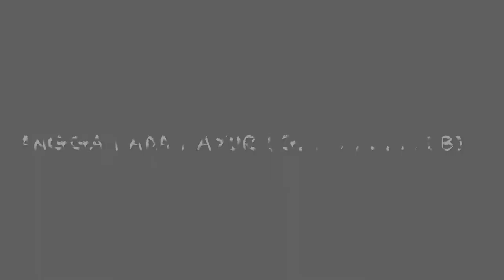RIZKI MAULANA - 2109995 - SENI MUSIK 1B - UAS PIANO (REVISI)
Nama : Rizki Maulana
 NIM : 2109995
 Prodi : Seni Musik
 Semester - Kelas : 1 - B
 Mata Kuliah : Piano Dasar
 Dosen Pengampu : Bapak Iwan Gunawan, S.Pd, M.Sn
 UAS : Piano Dasar
 Tahun Akademik : 2021/2022